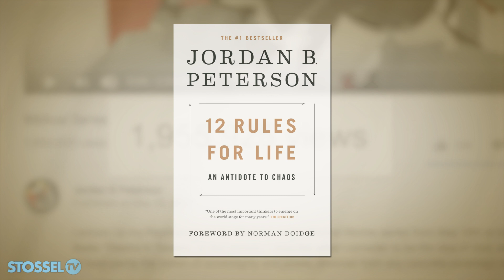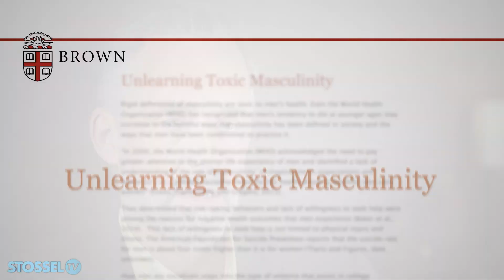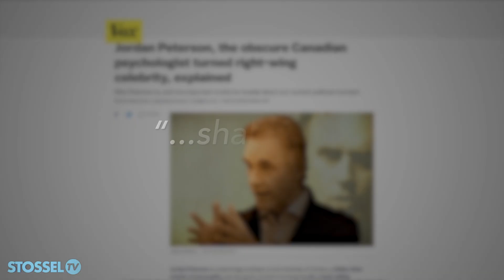Finding Meaning in Responsibility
Jordan Peterson is an unlikely Youtube celebrity. The Canadian psychologist lectures about things like responsibility.

Yet millions of young people watch his videos and line up to hear his speeches and buy his book 12 Rules for Life. It was number one on the Amazon bestseller list for a month.

John Stossel asks, what could make a book about responsibility take off?

"People have been fed this diet of pabulum, rights, and impulsive freedom," Peterson tells Stossel. "There's just an absolute starvation for the other side of the story."

The other side of the story, says Peterson, is that "it's in responsibility that most people find the meaning that sustains them through life. It's not in happiness. It's not in impulsive pleasure."

Peterson instead advises: "Adopt responsibility for your own well-being, try to put your family together, try to serve your community, try to seek for eternal truth... That's the sort of thing that can ground you in your life, enough so that you can withstand the difficulty of life."

Many leftists hate Peterson. They attack him for saying people should be "dangerous." Peterson explains to Stossel that he means people should have the capacity to be dangerous, but control it.

"People who teach martial arts know this full well," Peterson says. "If you learn a martial art you learn to be dangerous, but simultaneously you learn to control it."

Advice about that, and responsibility, bring Peterson big audiences.